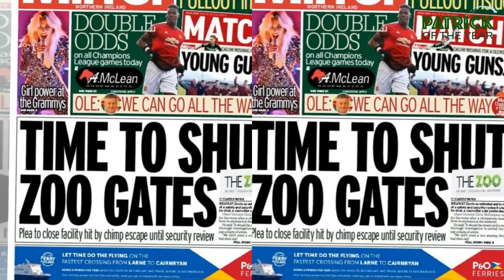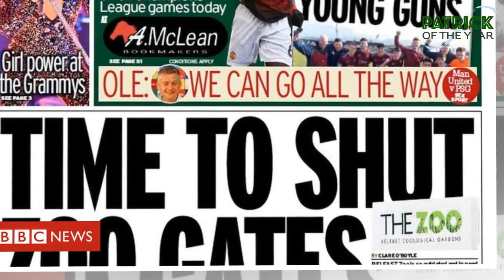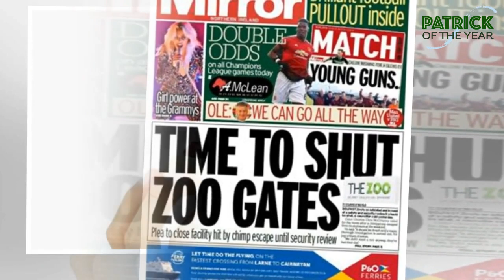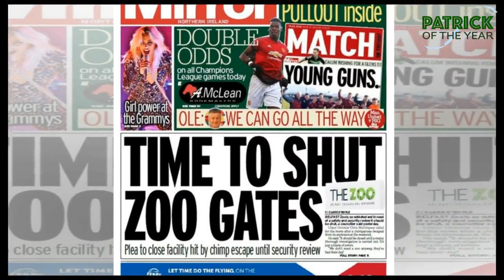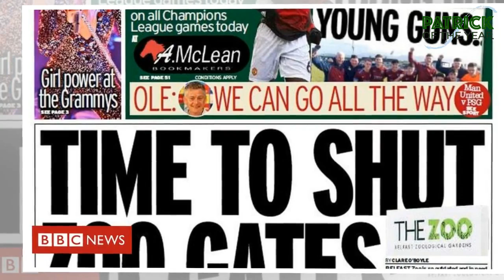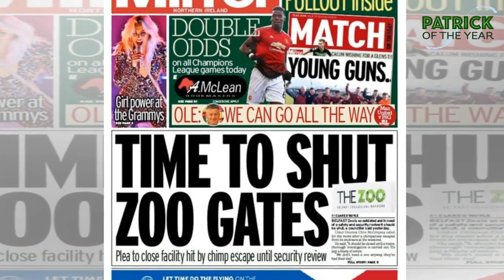'Inglorious St Patrick' and a scone tragedy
By Nuala McCann BBC News NI Image copyright Mirror It's not quite a schism and there's no sign of a holy war, but the city of Armagh, Ireland's ecclesiastical capital, is split over St Patrick's Day. ...